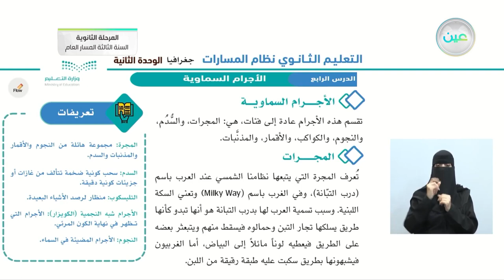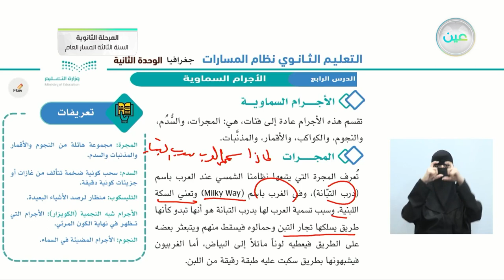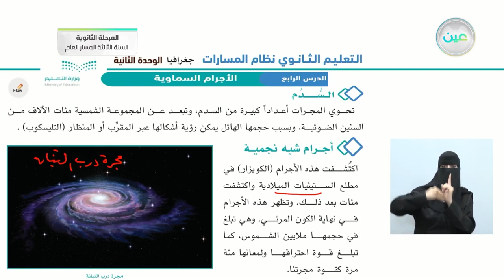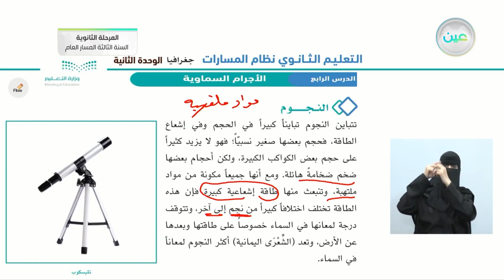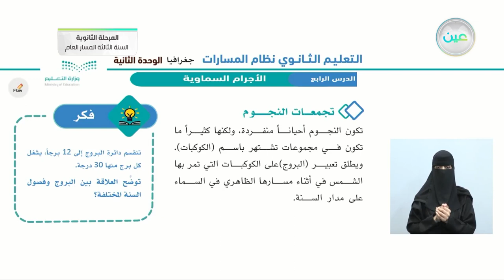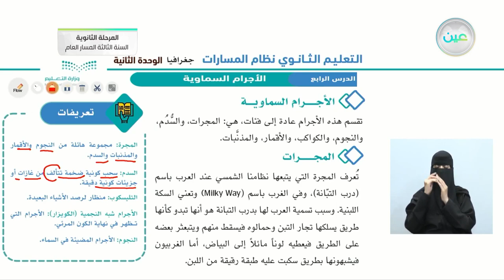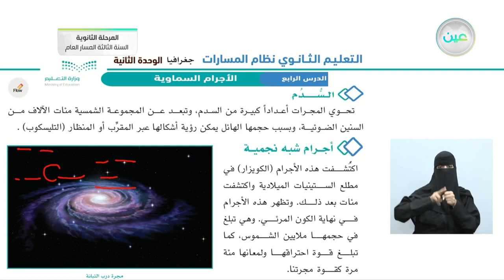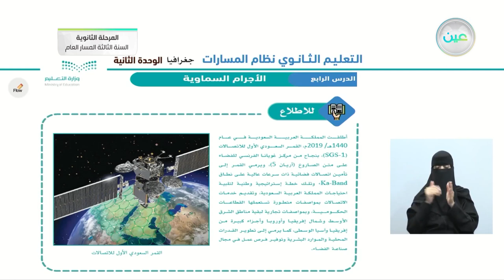"الوحدة الثانية: الكون / الدرس الرابع: الأجرام السماوية - الجغرافيا - المرحلة الثانوية"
الحصة الخامسة - الأحد - الأسبوع الثاني - المرحلة الثانوية – السنة الثالثة المسار العام